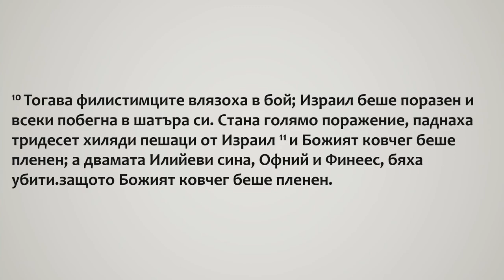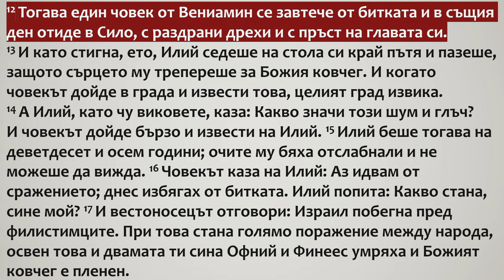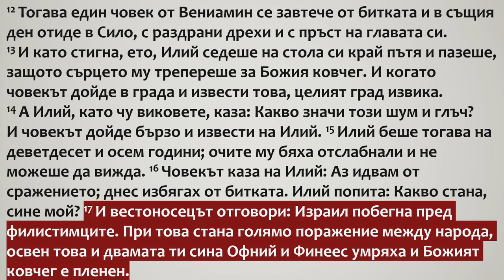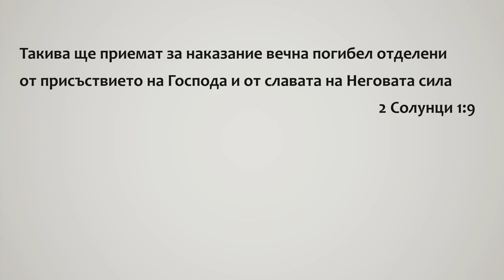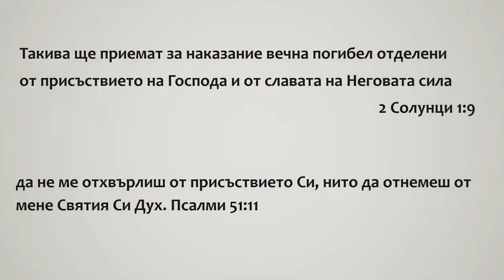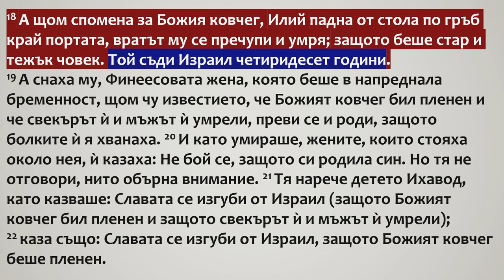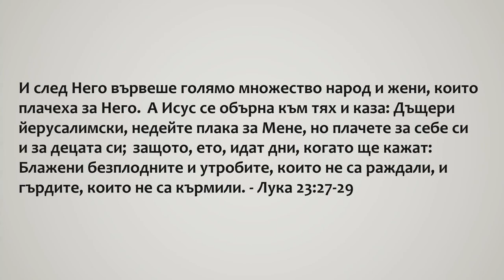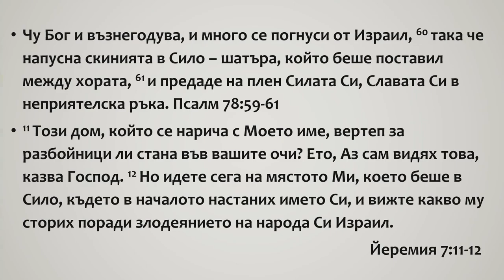11 Иди сега на мястото Ми, което беше в Сило!